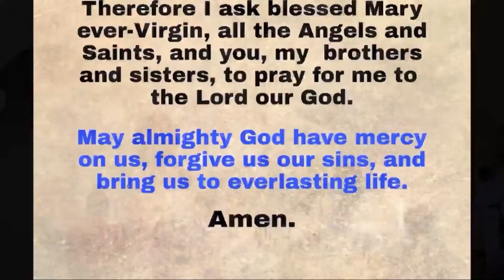Sunday morning mass at St charles RC church 26th December 2021